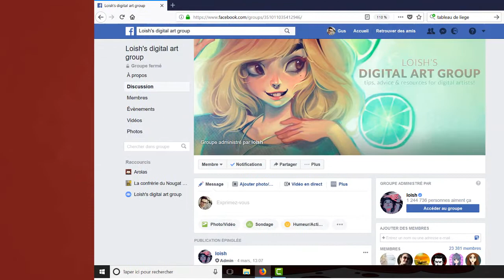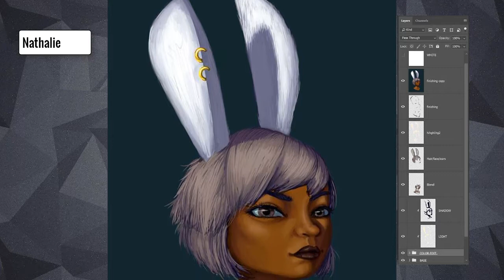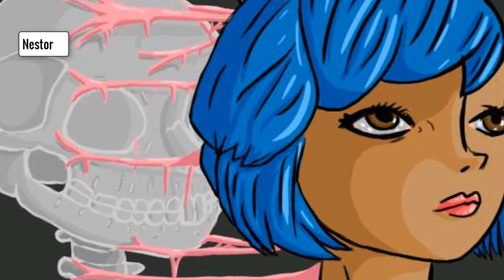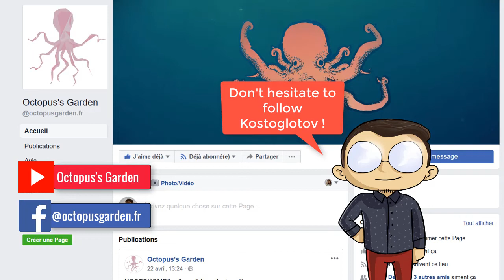Loish Groupe Art Challenge review #1 - Viera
On this video we review all the submitions on the challenge I posted to the Loish Group on Facebook on March 2018.

I invited Kostoglotov, an art student, to comment it with me !

Thanks to Carla for subtitling a part of this video !

0:28 - Fioriidraws
0:54 - Nathalie
1:18 - Ashtin
1:42 - Anne
2:22 - Todor
2:45 - Ashley
3:09 - Samadrita
3:34 - Corn
3:59 - Catherine
4:35 - Joy
5:07 - Jessica
5:28 - Dana
6:18 - Albey
6:48 - Robyn
7:14 - Gary
7:52 - Eke
8:27 - Vannah
9:18 - Steph
9:41 - Cheyenne
10:00 - Gomitas
10:49 - Maja
11:10 - Sabina
11:50 - Rachel
12:24 - Stephanie
12:46 - Awin
13:11 - Charlie
13:40 - Nestor
14:03 - Nguyen
14:22 - Margaret
14:51 - Dusty
15:27 - Kevin
15:49 - Samuel
16:05 - Ryan